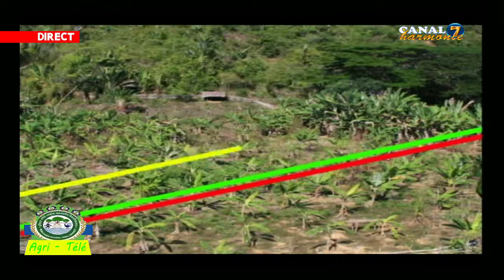Comment Réussir la Culture de Piment#